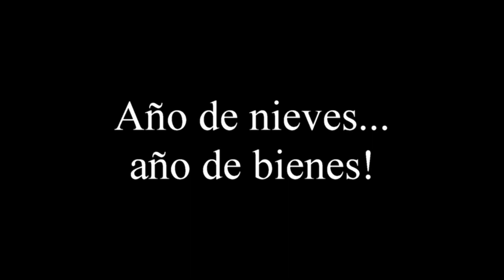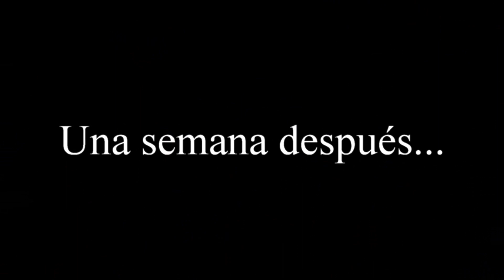20210109 Nevada Arroyomolinos vHD movie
Durante los días 8, 9 y 10 de enero de 2021 se produjo en Madrid una de las grandes nevadas de su historia. Este video recoge algunas imágenes de la nieve caida en Arroyomolinos durante aquellas fechas y cómo se mantuvo posteriormente debido a otro fenómeno climático, el de las bajas temperaturas. Imágenes grabadas con drones.